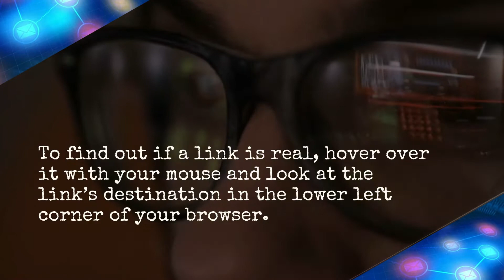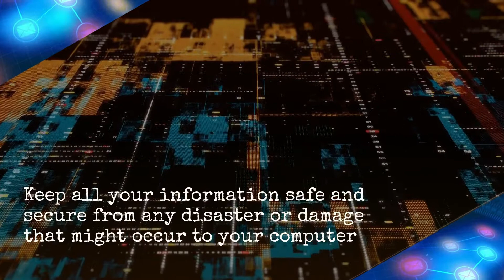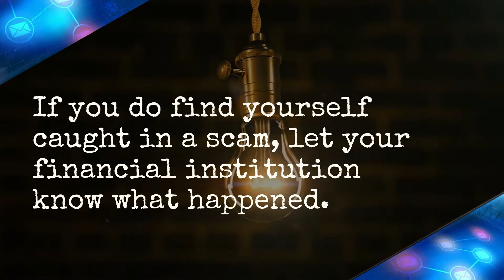Security Awareness Group 1 - WAYS TO AVOID PHISHING by OJT Batch 8 (UC)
Security Awareness video by UC Batch 8 GROUP 1: Johnlory Ranges, Jeremy Boac, John Dave Castañeda.